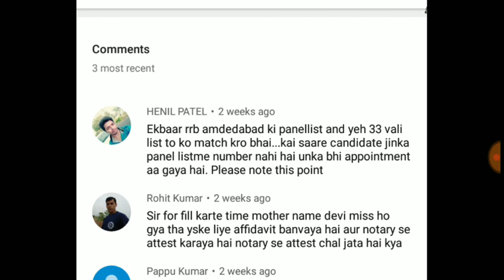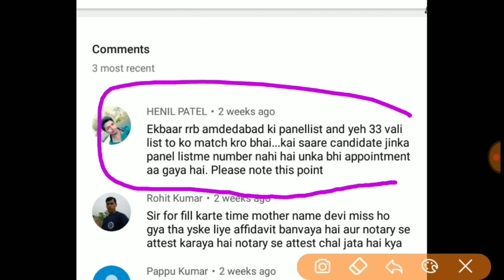ALP Joining में गोटाला का पर्दा पास सतर्क रहें समझदार बने और विस्वाश सोच समझ के करे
comments